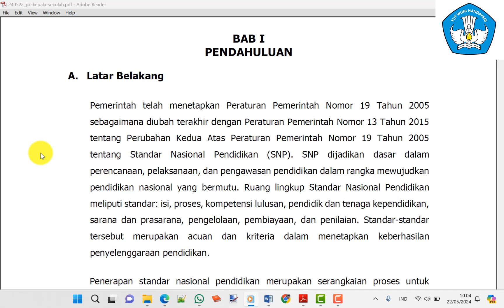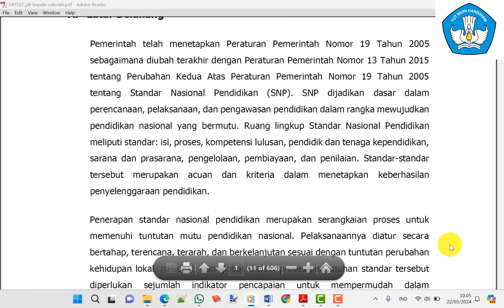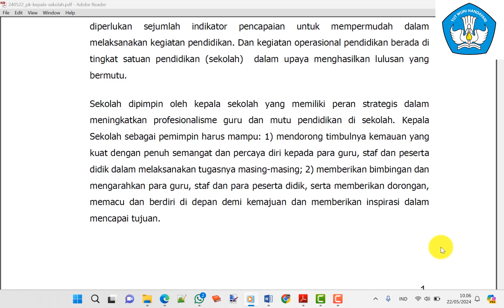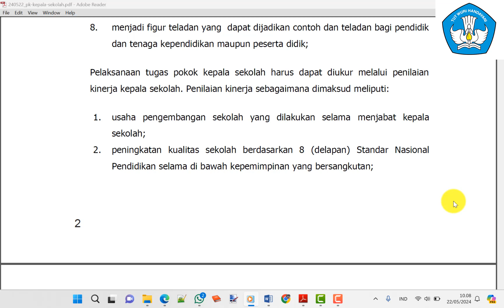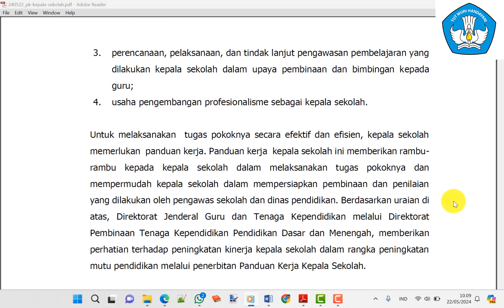240522 panduan kerja kepala sekolah pendahuluan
BAB I PENDAHULUAN A. Latar Belakang Pemerintah telah menetapkan Peraturan Pemerintah Nomor 19 Tahun 2005 sebagaimana diubah terakhir dengan Peraturan Pemerintah Nomor 13 Tahun 2015 tentang Perubahan Kedua Atas Peraturan Pemerintah Nomor 19 Tahun 2005 tentang Standar Nasional Pendidikan (SNP). SNP dijadikan dasar dalam perencanaan, pelaksanaan, dan pengawasan pendidikan dalam rangka mewujudkan pendidikan nasional yang bermutu. Ruang lingkup Standar Nasional Pendidikan meliputi standar: isi, proses, kompetensi lulusan, pendidik dan tenaga kependidikan, sarana dan prasarana, pengelolaan, pembiayaan, dan penilaian. Standar-standar tersebut merupakan acuan dan kriteria dalam menetapkan keberhasilan penyelenggaraan pendidikan. Penerapan standar nasional pendidikan merupakan serangkaian proses untuk memenuhi tuntutan mutu pendidikan nasional. Pelaksanaannya diatur secara bertahap, terencana, terarah, dan berkelanjutan sesuai dengan tuntutan perubahan kehidupan lokal, nasional, dan global. Dalam proses pemenuhan standar tersebut diperlukan sejumlah indikator pencapaian untuk mempermudah dalam melaksanakan kegiatan pendidikan. Dan kegiatan operasional pendidikan berada di tingkat satuan pendidikan (sekolah) dalam upaya menghasilkan lulusan yang bermutu. Sekolah dipimpin oleh kepala sekolah yang memiliki peran strategis dalam meningkatkan profesionalisme guru dan mutu pendidikan di sekolah. Kepala Sekolah sebagai pemimpin harus mampu: 1) mendorong timbulnya kemauan yang kuat dengan penuh semangat dan percaya diri kepada para guru, staf dan peserta didik dalam melaksanakan tugasnya masing-masing; 2) memberikan bimbingan dan mengarahkan para guru, staf dan para peserta didik, serta memberikan dorongan, memacu dan berdiri di depan demi kemajuan dan memberikan inspirasi dalam mencapai tujuan.